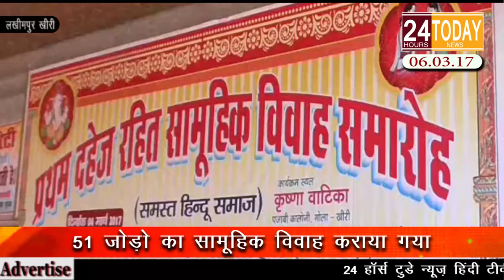24hrtoday Breaking News :- ५१ जोड़ो का सामूहिक विवाह कराया गया